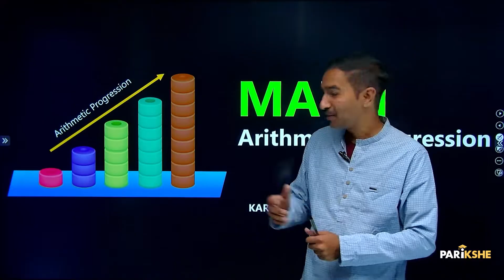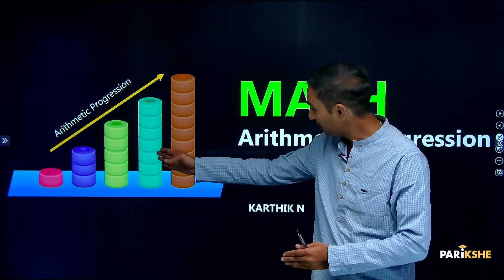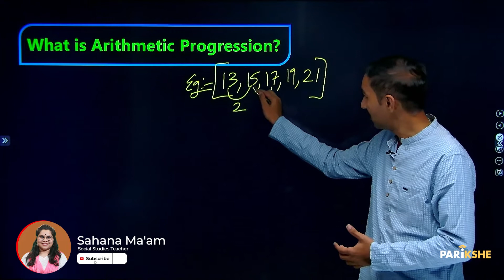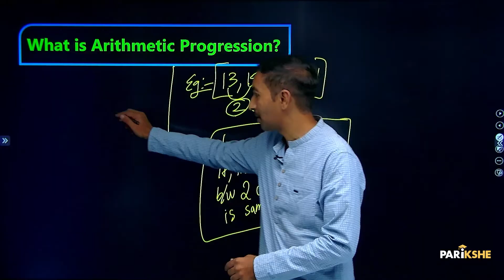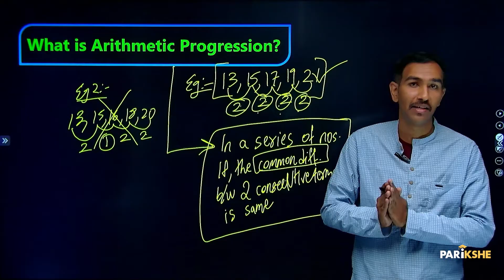Arithmetic Progressions - 02 | Introduction to AP | Class 10 | Karnataka SSLC | In Kannada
In this video, Karthik Sir introduces the chapter Arithmetic Progressions. The explanation in this video is in Kannada. It is useful for both English medium and Kannada medium students who are preparing for Class 10 Karnataka SSLC Exams (KSEAB/KSEEB).

00:00 - Introduction
00:01 - Types of Sequence
01:00 - Understanding AP
2:21 - What is AP